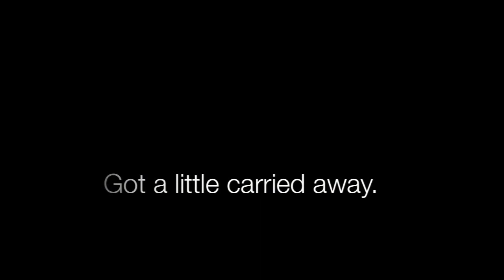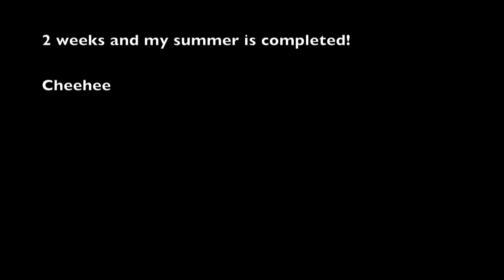Hawaii jumps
2 weeks of practice.